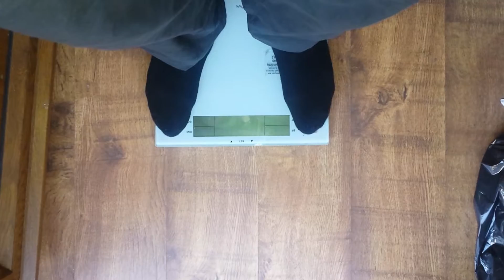4 July 2016 (15 STONE) Vid 1 THE REAL START LOL